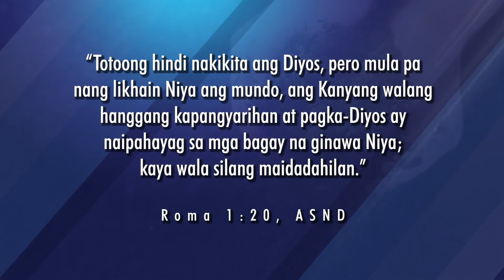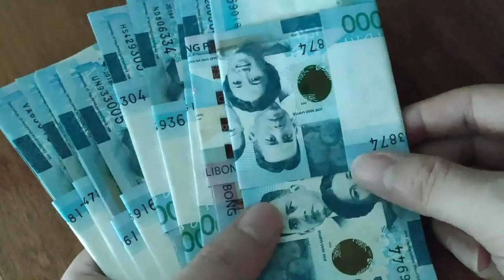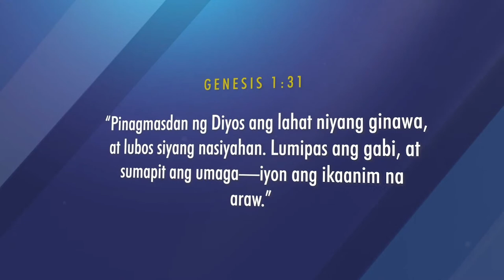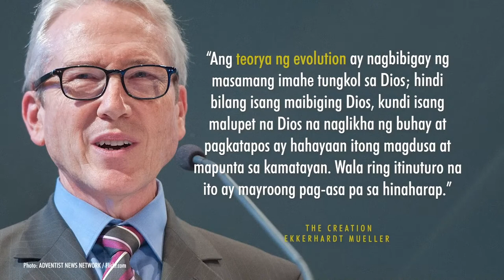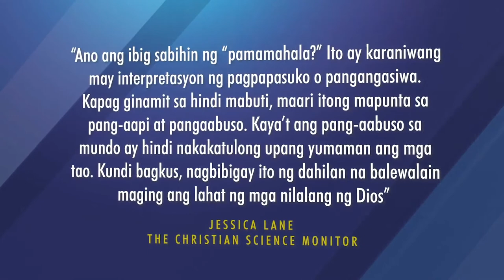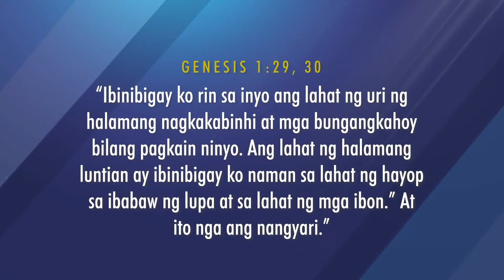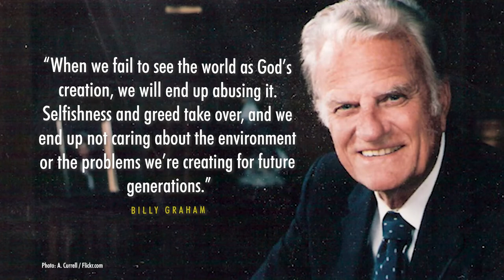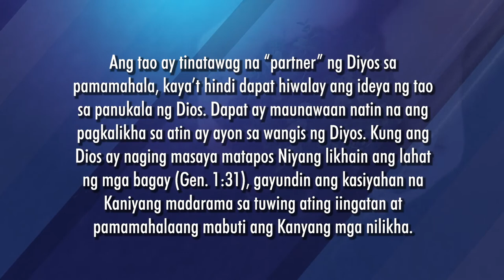Katiwalang Mahal ng Diyos, Ep. 1 - "KATIWALA NG PAMAMAHALA"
Tanging Pag-asa Season 4 “Katiwalang Mahal ng Diyos”
Topic: KATIWALA NG PAMAMAHALA

👉Responsibilidad ba ng tao na pangalagaan ang mundo?

Huwag palampasin! Alamin ang kasagutan kasama ng iyong mga kaibigan, kakilala, at kapamilya sa panonood ng Tanging Pag-asa Season 4 "Katiwalang Mahal ng Diyos" kasama si Pastor Laudimer Gatus bilang tagapagsalita.

I-share ang video na ito, ngayon na! At ipahayag ang katotohanan sa ating "Tanging Pag-asa” mula sa pag-ibig na iniaalok ng Panginoon!